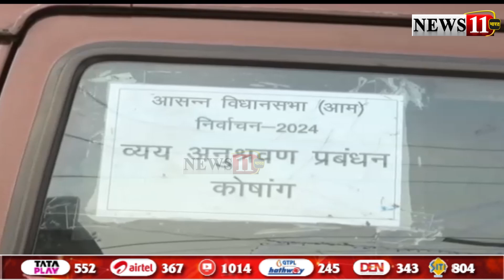रांची : विधानसभा चुनाव में अवैध कैश की सूचना पर दबिश, पुलिस की रेड में 67 लाख कैश बरामद